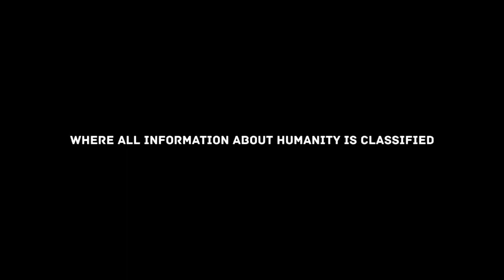The Uncertain: Last Quiet Day | Trailer (Nintendo Switch)